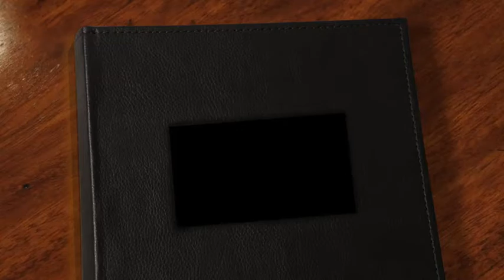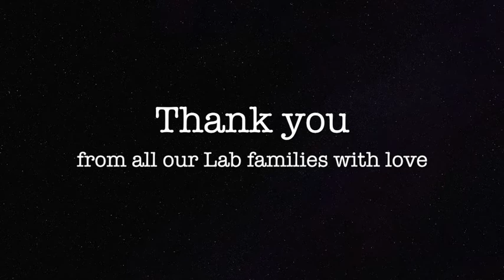2020 August - Rainbow Bridge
Just this side of heaven is a place called Rainbow Bridge. There are meadows and hills for all of our special friends so they can run and play together. There is plenty of food, water and sunshine, and our friends are warm and comfortable.